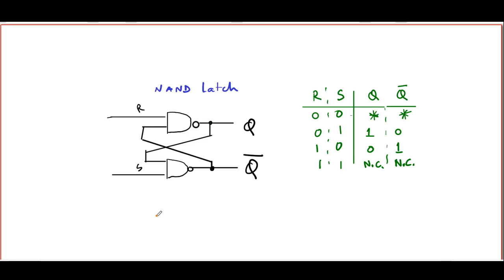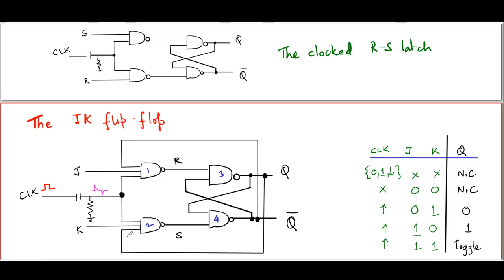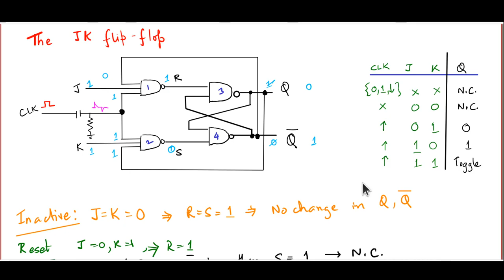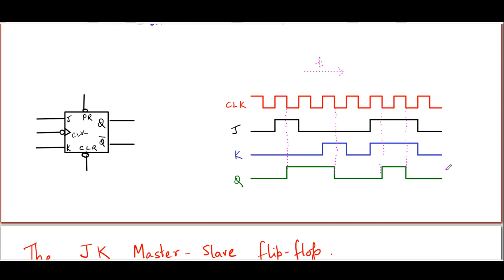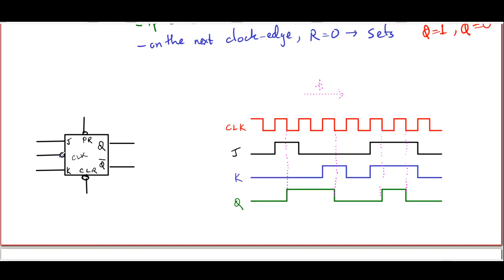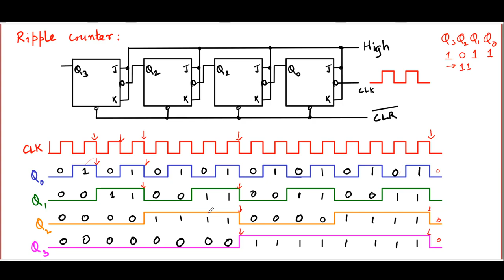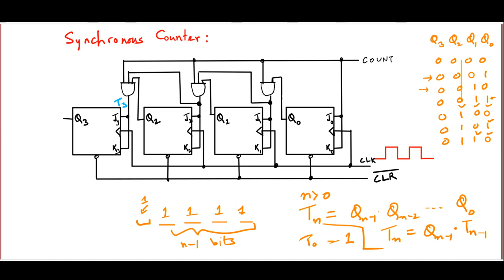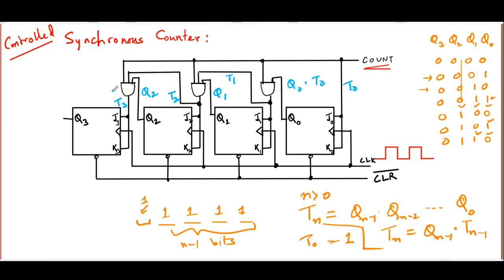Lecture 28 - PH3104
JK flip-flops, ripple and synchronous counters